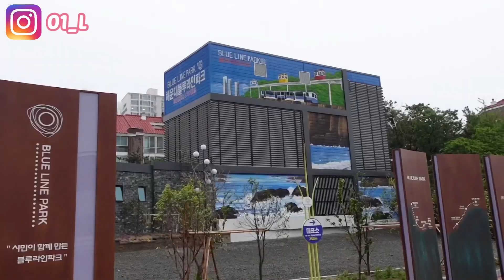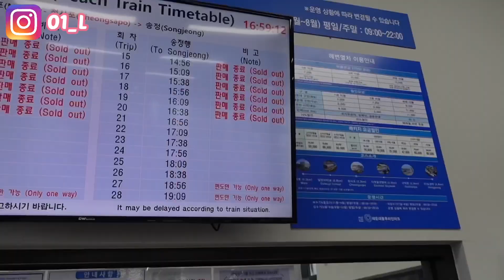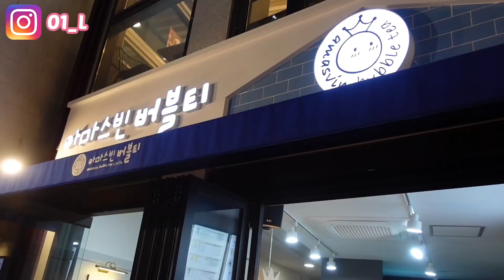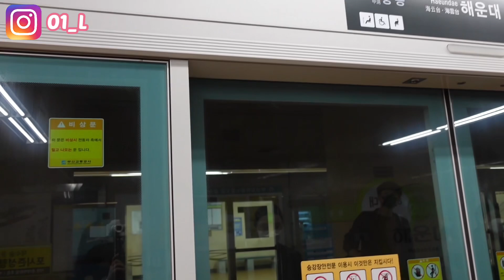韓國Vlog7｜Busan Vlog-2 把手機弄丟！ 看海又可玩狗的咖啡廳｜ (한국어 자막)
哈囉大家好 我是思思~
現在韓國留學中🇰🇷
因為想記錄在韓國的生活 所以開始拍影片
追蹤我的Instagram可以把握第一時間的消息！
追蹤我的Instagram 🥰 （01_L)
我們下一支影片見🖐🏻

안녕하세요 저는 쓰쓰입니다 ~
지금 한국 유학 중입니다🇰🇷
그리고 제 인스타도 팔로우 주세요 🥰（01_L)
다음 영상에서 만나용 🖐🏻